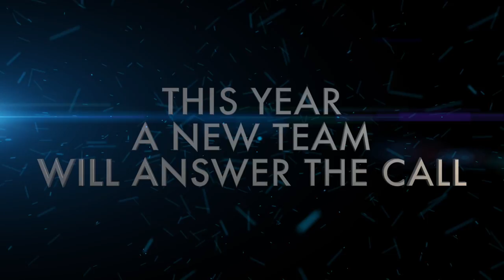Ghostbusters Return (2017) - Teaser Trailer